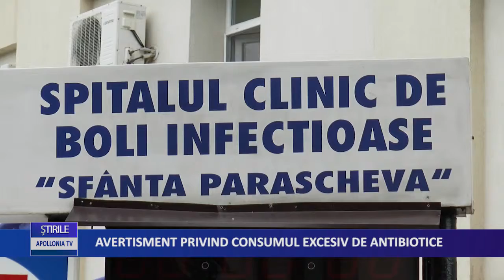Avertisment privind consumul excesiv de antibiotice